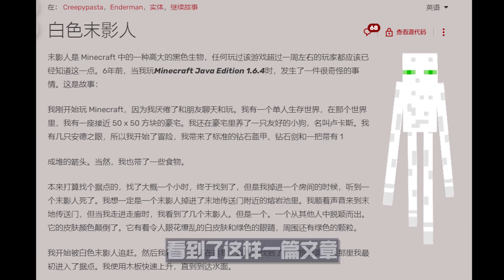Minecraft：前往地牢打龙，意外发现白色末影人！【少轩解说】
前往地牢打龙，意外发现白色末影人！

有亿点沙雕，但不完全是。
玩最好玩的游戏，做最好的作品。